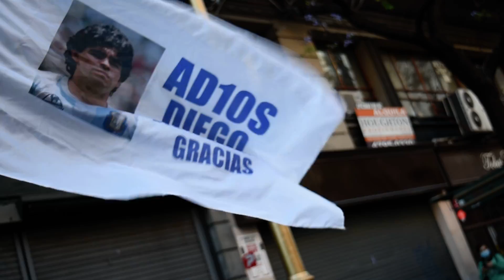Tribute - Diego Armando Maradona with the Argentine National Anthem / Guitar Cover by Damian Salazar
It was something wonderful to honor Maradona with the Argentine national anthem on electric guitar while some people who passed by on the street stopped to sing it with such passion.